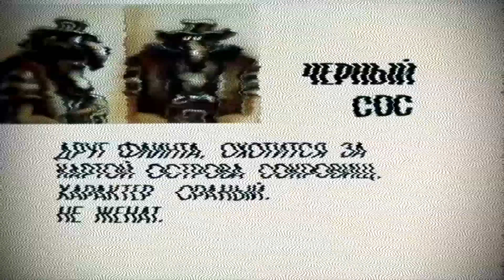Чёрный Сос. Досье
Видео озвучено диктором Даниилом с сайта zvukogram.com.